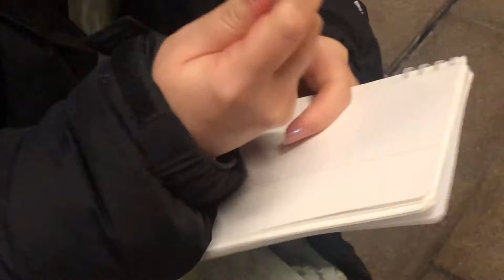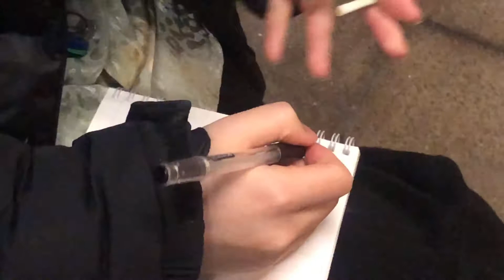FinalVideo 1614723231 134330